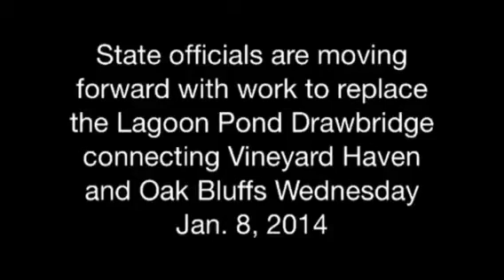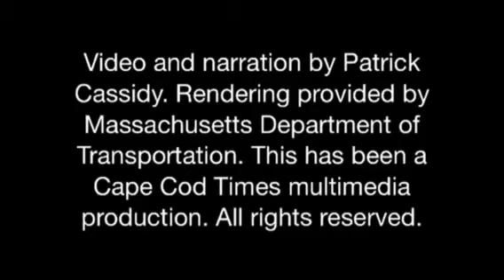Lagoon Pond Drawbridge project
Work has begun on a new drawbridge connecting Vineyard Haven and Oak Bluffs. The project, including a temporary bridge, will cost $43.6 million and is scheduled to be done by 2016.